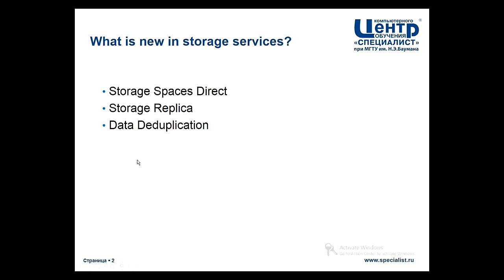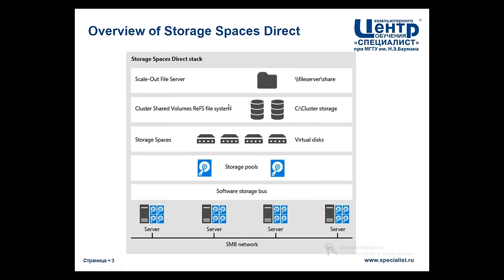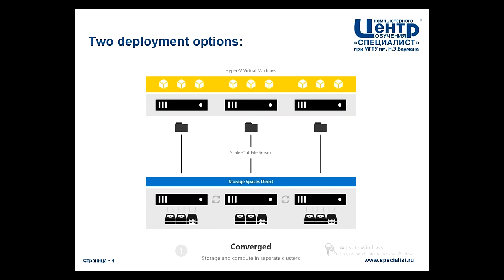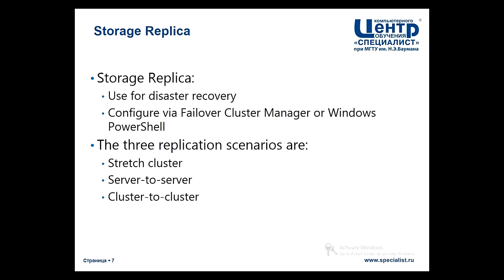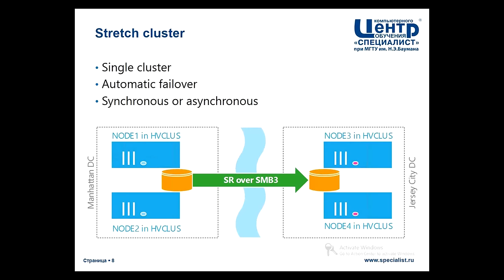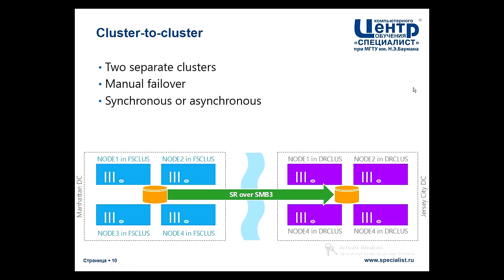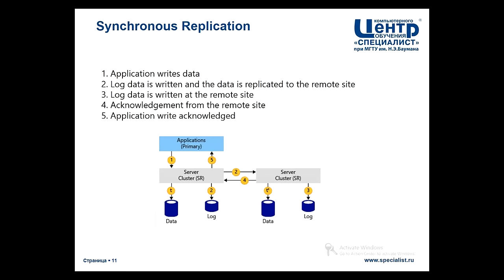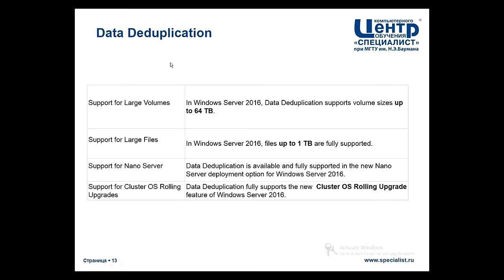Работа с дисковыми хранилищами в Windows Server 2016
В новую версию Windows Server 2016  вошли как решения из прошлых версий, так и новые разработки. Естественно, эволюция ОС не могла не коснуться работы с дисковыми массивами, тем более в эпоху облачных технологий.

На бесплатном семинаре учебного Центра "Специалист" при МГТУ имени Баумана будет дан обзор новых возможностей дисковой подсистемы в Windows Server 2016. Опытный преподаватель расскажет вам про особенности работы с дисковыми хранилищами, сравнит новую версию системы с предыдущими.

Темы семинара:
1:00 - Storage Spaces Direct
14:54 - Storage Replica
33:06 - Data Deduplication

Семинар ведет обладатель 20 международных сертификаций Microsoft, в том числе MCSЕ: Server Infrastructure и MCSE: PRIVATE CLOUD, сертифицированный тренер Microsoft Дмитрий Михайлович Чернов.